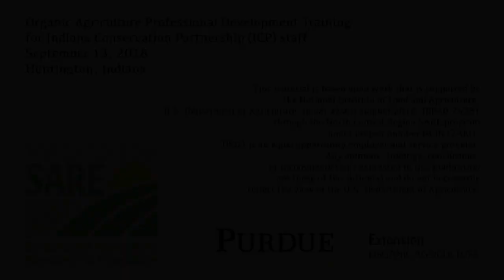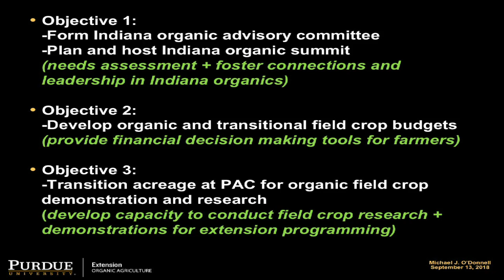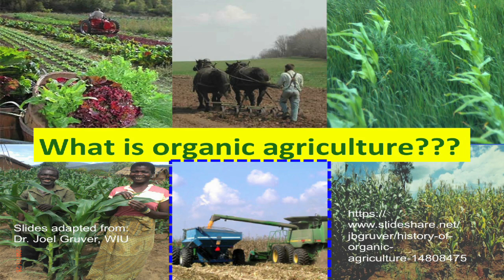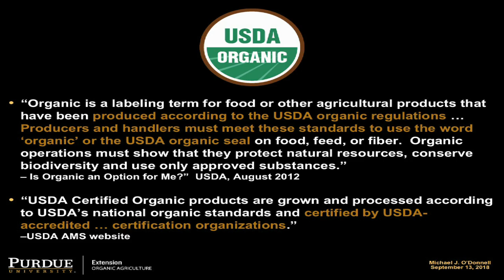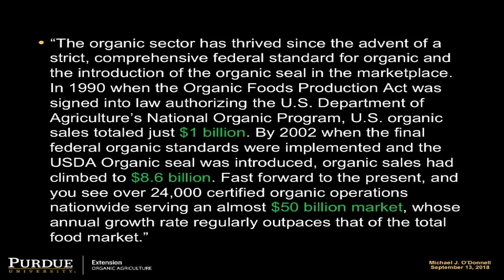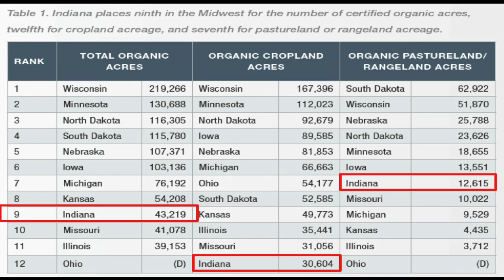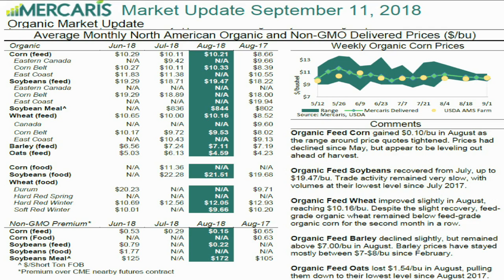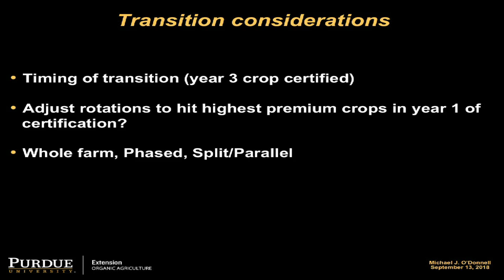Introduction to Organic Agriculture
Michael O’Donnell, Extension Educator, Organic and Diversified Agriculture, Purdue Extension

This training was hosted by Purdue Extension-Organic Agriculture.

to connect and learn more about Purdue Extension-Organic Agriculture.